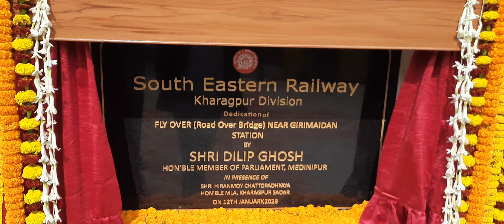12 January 2023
Gyan Singh Setu dedicated to his heavenly uncle Gyan Singh Sohan Pal was inaugurated today on the occasion of Swami Vivekananda's 160th birth centenary in Kharagpur city. Hon'ble MP Dilip Ghosh sir, Hon'ble MLA sir and DRM sir of South Eastern railway and many others were present.